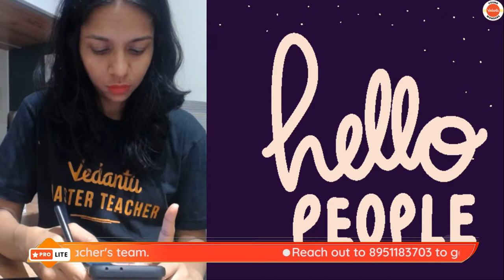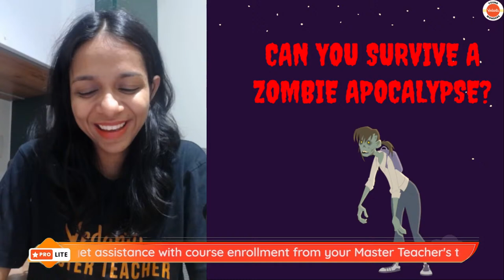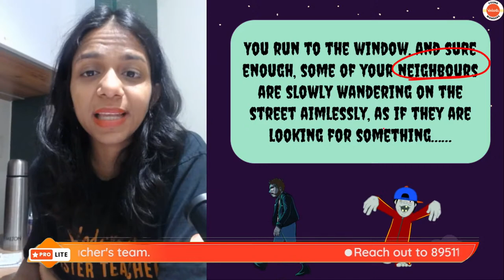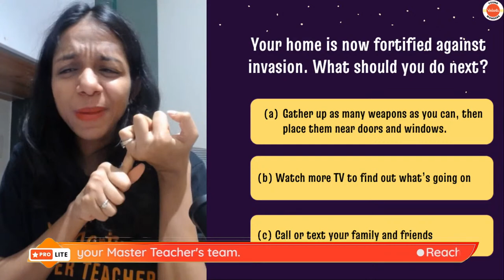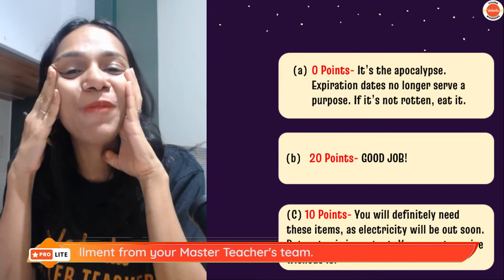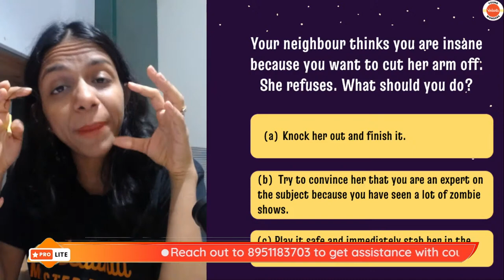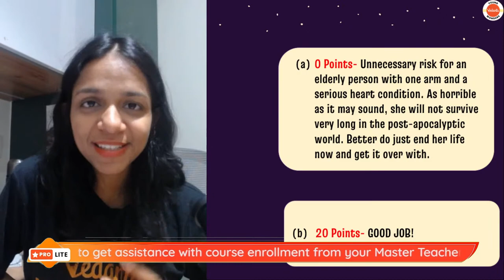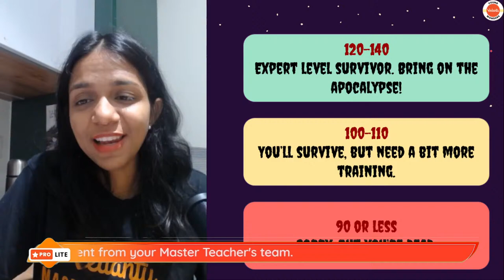Can You Survive the Zombie Apocalypse? | Find Out with this Survival Quiz | Surabhi Ma'am | Vedantu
Can You Survive the Zombie Apocalypse ? Find Out with this Survival Quiz !!! Do join this exciting Zombie Apocalypse Survival Quiz with your favorite master teacher Surabhi Ma’am! Don’t miss it!